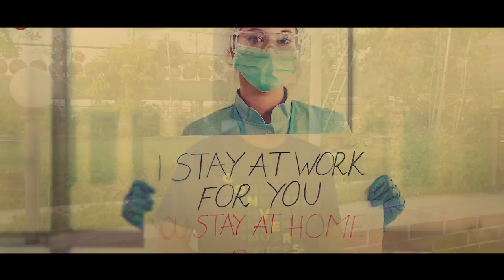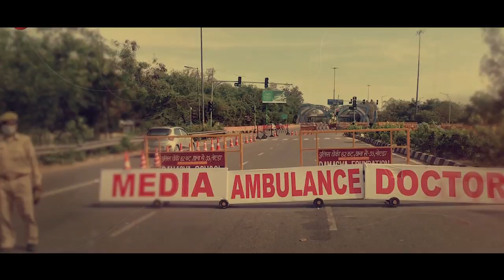Phir se Jeetenge | Artists of Kanpur & Sumit Agarwal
Hi Friends, Hope this brings light and positivity in these tough times.

A big thanks to the entire team and independent artists of Kanpur for making this possible
 - Lyrics, vocal and concept - Sumit Agarwal
 - Music, mixing, mastering - Prabhav Malviya
 - Project Manager - Adwitiya Verma
 - Editing - Ankit Sahu

! CAST !
- Aarohi Tiwari
- Akshay Srivastava
- Aman Tiwari
- Amit Sharma
- Ankit Bajpai
- Anshika Awasthi
- Ashfa
- Ayushi Sharma
- Gaurav J Singh
- Kanchan Gupta
- Meghna Tiwari
- Paridhi Gaur
- Rishabh Joshi
- Ravi Rawat
- Sakshi Mishra
- Shivam Shukla
- Utkarsh Saxena
- Shakshi
- Shivangi

Bsnl - sms BT12049997 to 56700